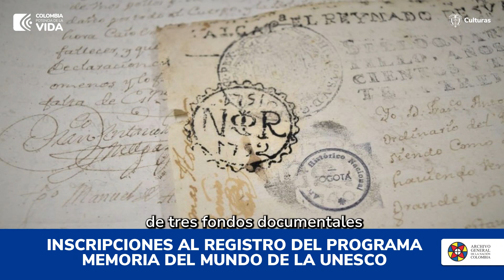Dia de los Derechos Humanos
El Archivo General de la Nación Jorge Palacios Preciado, con décadas de experiencia, ha desempeñado un papel fundamental en la preservación y accesibilidad de nuestra memoria histórica.

En su compromiso con los Derechos Humanos, el Archivo ha sido un actor activo en el 2023, participando en distintos espacios como la entrega de los Archivos de la Comisión para el Esclarecimiento de la Verdad, la Convivencia y la No Repetición, el XXXI Seminario del Sistema Nacional de Archivos "Derechos Humanos y Archivos Para la Paz", la conmemoración del Día Internacional de la Eliminación de la Violencia Contra la Mujer 25N y la inscripción de tres fondos documentales al Registro del Programa Memoria del Mundo de la UNESCO.

En el Archivo General de la Nación, entendemos que la memoria histórica es un pilar fundamental en la lucha por los Derechos Humanos. Por esto, la entidad a través de su trabajo contribuye significativamente a construir un futuro más justo y equitativo.